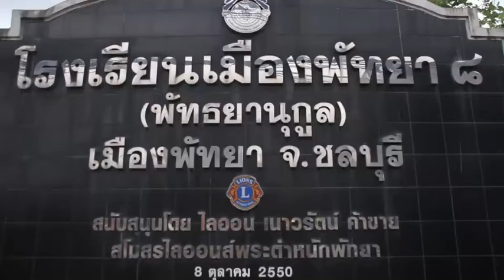สารวัตรจราจร สภ.เมืองพัทยา ส่ง จนท.ดูแลก่อนเข้าเรียนและหลักเลิกเรียน เพื่อลดปัญหาการจราจรติดขัด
พ.ต.ต.อรุษ สภานนท์ สารวัตรจราจร สภ.เมืองพัทยา ได้มีการประสานกับเมืองพัทยาการลงพื้นที่สำรวจเครื่องหมายจราจรบริเวณหน้าโรงเรียนและพื้นที่ใกล้เคียง ทั้งเรื่องของเส้นจราจรขาวเหลือง ขาวแดง และสำรวจสัญญาณไฟจราจรเพื่อให้อยู่ในสภาพที่ใช้งานได้ รวมถึงการลงพื้นที่ติดป้ายประชาสัมพันธ์รณรงค์ ถนนหน้าสถานศึกษาปลอดภัยรถจักรยานยนต์ต้องปลอดภัยสวมหมวกกันน็อค 100% ตามโรงเรียนต่าง ๆในเขตความรับผิดชอบของสภ.เมืองพัทยา เพื่อให้ผู้ปกครองสวมหมวกกันน็อค ขณะขับรถจักรยานยนต์มาส่งบุตรหลาน สำหรับผู้ปกครองที่จะมารับ-ส่งบุตรหลานช่วงเปิดเทอนนี้ ควรยึดหลัก 7 ประการเพื่อลดการจราจรติดขัดบริเวณหน้าโรงเรียน ประกอบด้วย 1. ศึกษาเส้นทางจากบ้านที่พัก มาถึง โรงเรียน ใช้เส้นทางที่ปลอดภัย สะดวก และเน้นการจอดรถส่งนักเรียนฝั่งเดียวกับโรงเรียน โดยไม่ต้องข้ามถนน 2. ศึกษาพื้นที่หน้าโรงเรียน ในโรงเรียน รวมทั้งบริเวณใกล้เคียงกับโรงเรียน เพื่อหาจุดจอดรถส่ง และ รับที่เหมาะสม ซึ่งไม่จำเป็นต้องจอดหน้าโรงเรียน 3.ทำความเข้าใจกับนักเรียนเรื่องของการรับส่งช่วงเช้าและเย็น ว่าจะมีการรับส่งตรงจุดไหน เวลาใด 4.ตรวจสภาพ และซ่อมแซมรถ ให้พร้อมใช้งานก่อนถึงวันเปิดเทอม 5.ก่อนออกจากบ้านให้เด็กนำกระเป๋า สัมภาระ ไว้ในห้องโดยสาร ไม่ควรนำไปไว้กระโปรงท้ายรถ 6.เด็กเล็กควรให้นั่งเบาะหลังด้านซ้าย รัดเข็มขัดนิรภัยให้เรียบร้อย หากเป็นรถ จยย. ให้เด็กนั่งซ้อนท้ายด้านหลังคนขับ อย่านำเด็กมานั่งด้านหน้าผู้ขับขี่ และหาหมวกนิรภัยที่เหมาะสำหรับเด็กให้ใส่ด้วย และ7.ผู้ปกครองต้องขับขี่รถตามกฎจราจร ซึ่งเป็นกฎแห่งความปลอดภัย ตลอดเวลา
ภาพ/ข่าว อนันต์ สุขวัฒนะ ผู้สื่อข่าวภูมิภาคประจำเมืองพัทยา จ.ชลบุรี